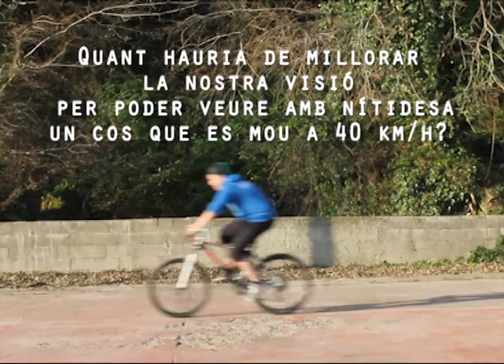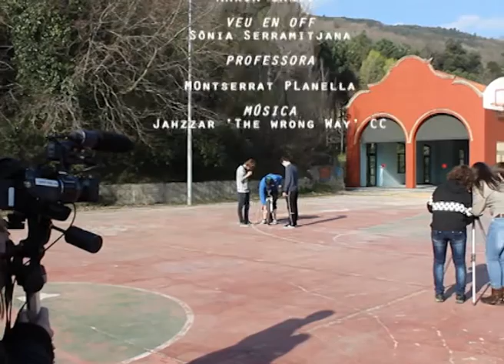Quant hauria de millorar la nostra visió per poder veure amb nitidesa un cos que es mou a 40km h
Vídeo presentat al vídeoMAT 2014, realitzat pels alumnes de 4t d'ESO de l'Institut Castell d'Estela d'Amer.